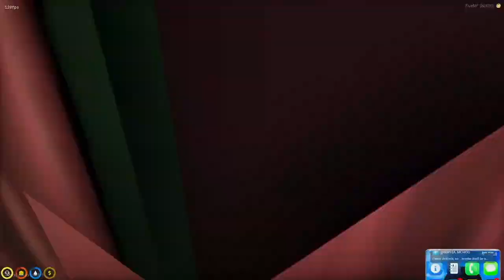CLIPS THAT MADE *SPARKY KANE* FAMOUS | Best Louu Moments 2023